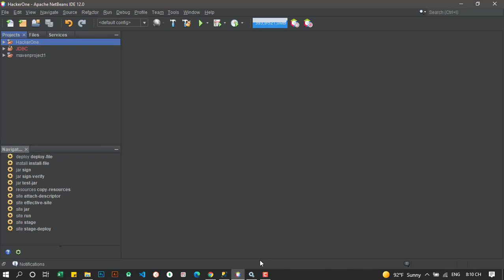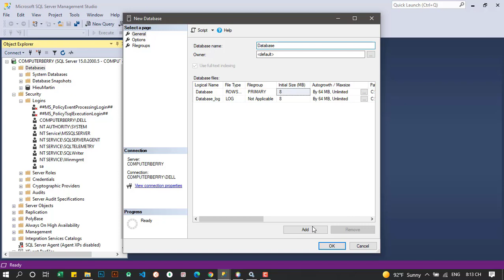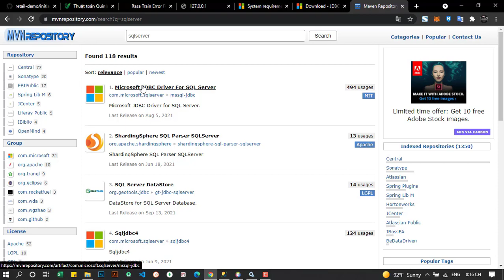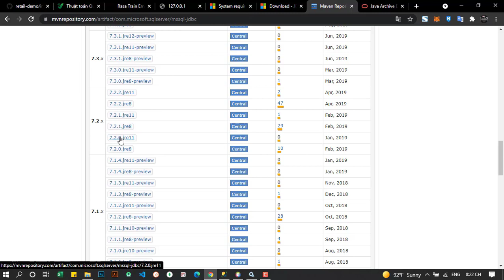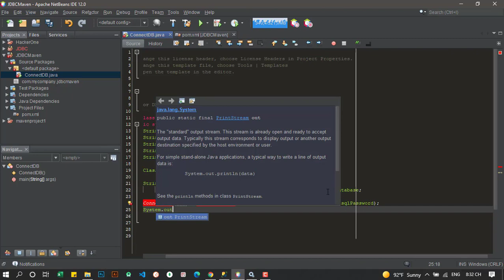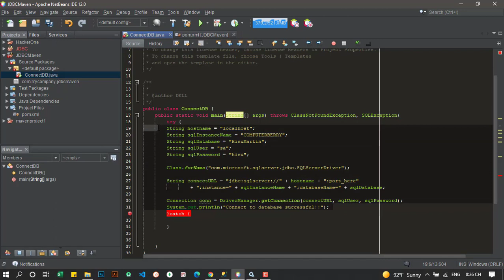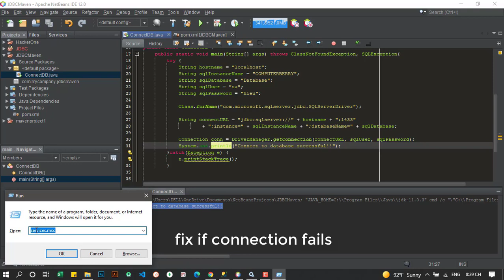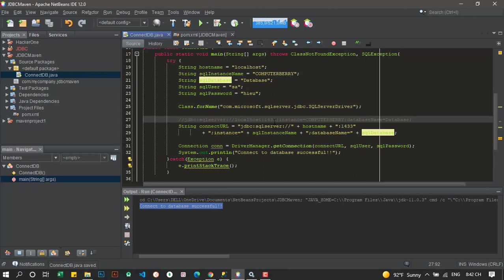Java JDBC connect SQL Server 2019 in Netbeans IDE (Full Tutorial 2021)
Code in Video:
import java.sql.Connection;
import java.sql.DriverManager;
import java.sql.SQLException;
 * @author DELL
public class BDConnection {

    public static void main(String[] args,int a) throws ClassNotFoundException, SQLException{
       String hostname = "localhost";
            String sqlInstanceName = " "; //computer name
            String sqlDatabase = " ";  //sql server database name
            String sqlUser = "sa";
            String sqlPassword = " "; //passwrod sa account

            Class.forName("com.microsoft.sqlserver.jdbc.SQLServerDriver");

            //jdbc:sqlserver://localhost:1433;instance=COMPUTERBERRY;databaseName=Database;
            String connectURL = "jdbc:sqlserver://" + hostname + ":1433"
                    + ";instance=" + sqlInstanceName + ";databaseName=" + sqlDatabase;

            Connection conn = DriverManager.getConnection(connectURL, sqlUser, sqlPassword);
            System.out.println("Connect to database successful!!");